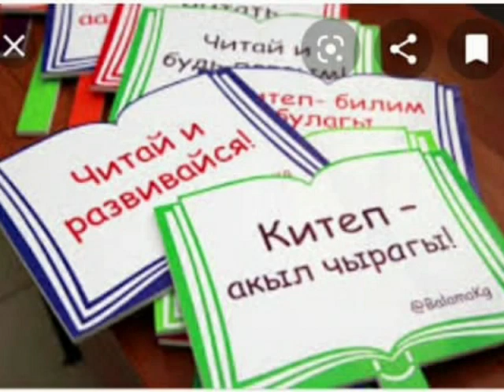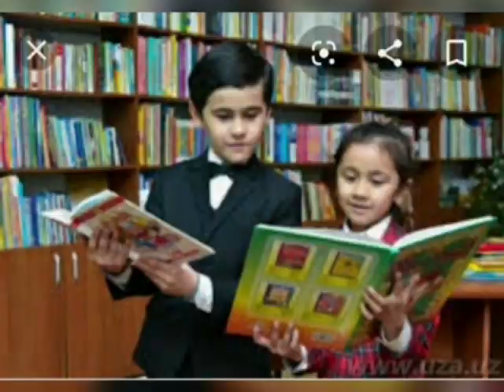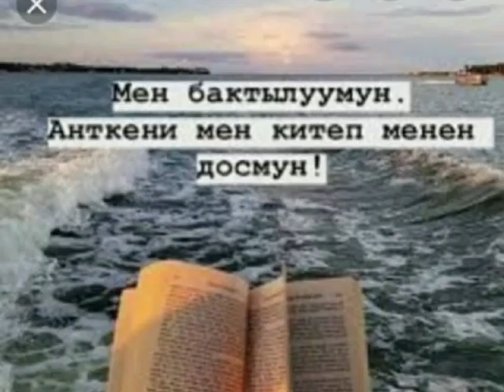3-класс "Бирге китеп окуйбуз"